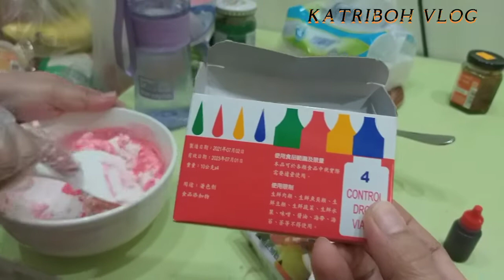Gawa tayo ng binignit/bilobilo habang nanunuod ng Kdrama at RaffyTulfo@jazzgarahvlog6219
lets make sweet meryenda called binignit in visaya and bilobilo in tagalog...@jazzgarahvlog6219